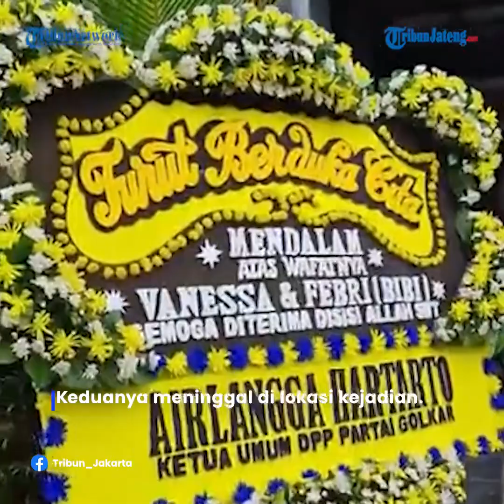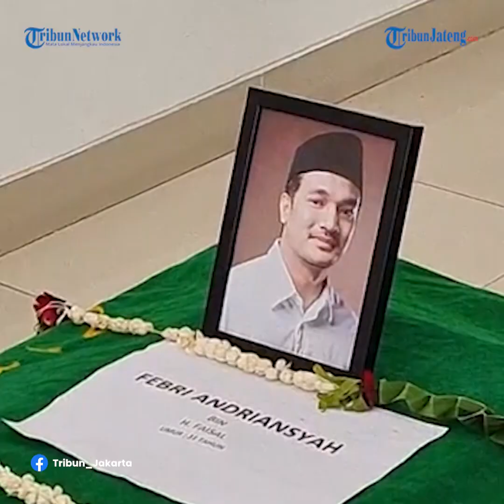Prosesi Pemakaman Vanessa Angel dan Bibi Ardiansyah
Vanessa Angel dan Bibi Ardiansyah dikebumikan di Taman Makam Islam Malaka, Pesanggrahan. Jenazah Vanessa Angel dan Bibi Ardiansyah
lebih dulu disholatkan di masjid Perumahan Qalbu Mediterania. Sebelumnya Vanessa Angel dan Bibi Ardiansyah tewas dalam kecelakaan maut. Keduanya meninggal di lokasi kejadian.